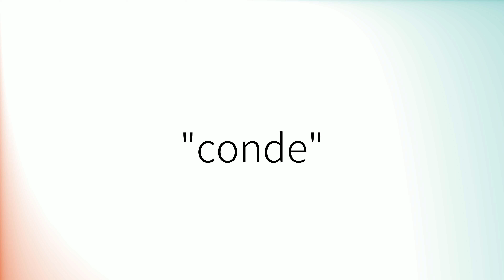Como pronunciar 'Conde' en español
How to pronounce 'Conde' in Spanish.
Comment prononcer 'Conde' en espagnol.
Wie man 'Conde' auf Spanisch ausspricht.